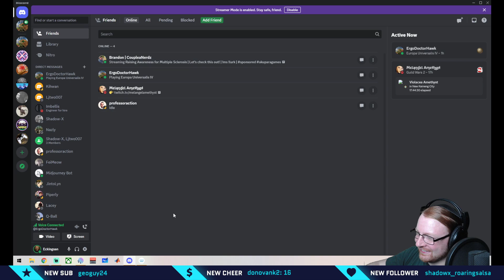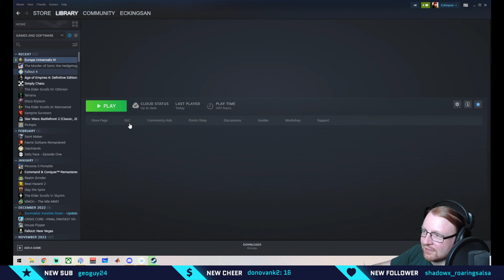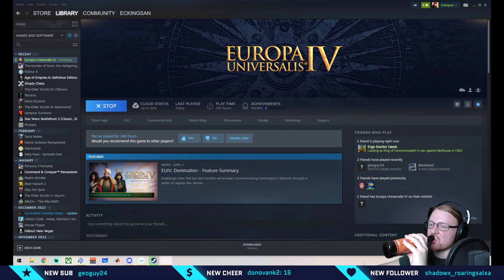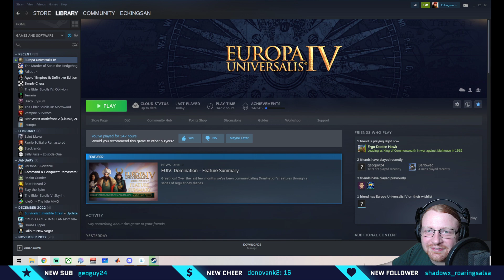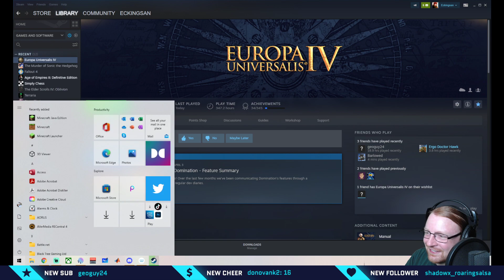Nonogram after EU4 connection issues (with ErgoDoctorHawk!) | April 5, 2023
Long form recording of Eckingsan playing ErgoDoctorHawk's Nonogram puzzle game after failed attempt to reconnect to our EU4 game, lol.

00:00 Attempted reconnect to EU4 game
05:55 Nonogram
23:58 Goodbye/Closing

Nonogram (with ErgoDoctorHawk!)